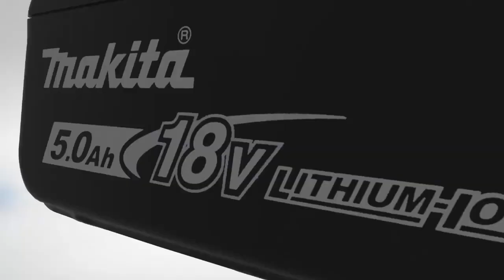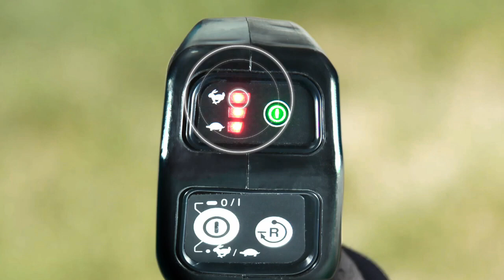Makita 2x18 V Akku Gartenprogramm